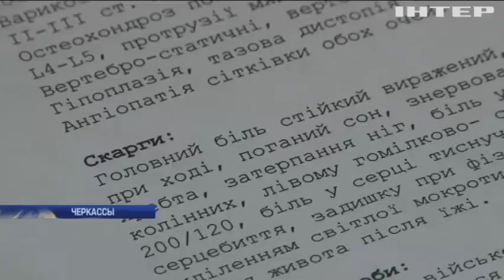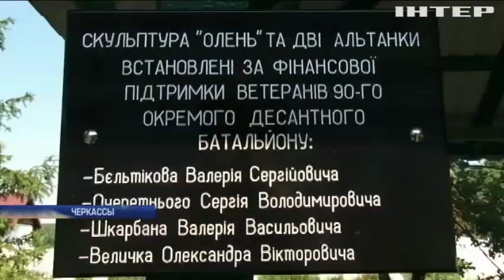В Черкассах бойцы АТО помогают раненым реабилитироваться